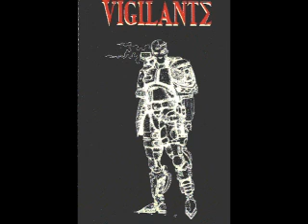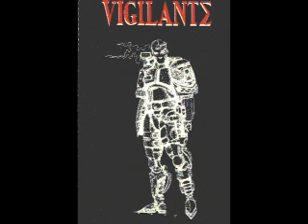VIGILANTE- Nightmare Extraordinaire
US Power Metal from Houston, Texas. From 1991 self-titled demo tape and 2001 HELSTAR "The James Rivera Legacy" Compilation

I never heard something boring from James Rivera, but I prefer the End-80s and Early-90s. Nowadays he is a little bit to present for my taste- hope he won´t take the magic by that!